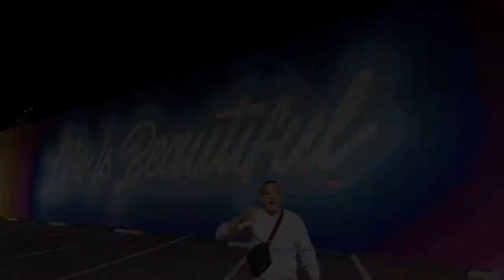Welkum 2 Ahmedikah: Where Is Morraco?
Party on the Las Vegas Strip with Badr as he mingles and dances on Welkum 2 Ahmedikah only on KliK TV coming soon.